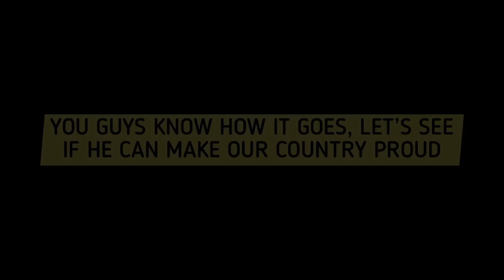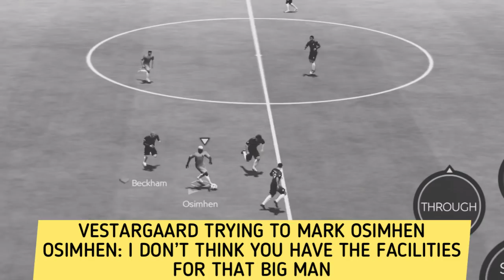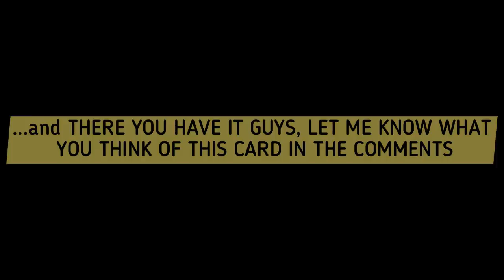THE NIGERIAN H2H GOD! RIVALRIES OSIMHEN GAMEPLAY & REVIEW! FIFA MOBILE 21!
RATING YOUR TEAMS BUT IF YOU HAVE MESSI 🐐 YOU GET A 10 🤩🔥! FIX YOUR TEAM IN FIFA MOBILE 21!

I FACED A FULLY MAXED OUT UPGRADED BENFICA SQUAD IN FIFA MOBILE 21! H2H THEMED SQUAD SERIES EP 2!

I USED THE BEST FASTEST STRIKER IN FIFA MOBILE 21! OMG! HE IS A DEMON! FIFA MOBILE 21 CHEAP BEASTS!

4 SEASONS SUMMER CELEBRATION FULL BREAKDOWN & MATH! HOW TO GET FREE VAN DIJK! FIFA MOBILE 21!

I FACED AN INSANE FULLY UPGRADED REAL MADRID SQUAD IN FIFA MOBILE 21! H2H SQUADBUILDER CHALLENGE!

RATING YOUR TEAMS BUT IF YOU HAVE MARADONA YOU GET A 10 🔥! BEST RATING YOUR TEAMS IN FIFA MOBILE 21

TOP 15 CHEAP GOALKEEPERS “BROKE” F2P CAN LAY THEIR HANDS ON! FIFA MOBILE 21 CHEAP BEASTS